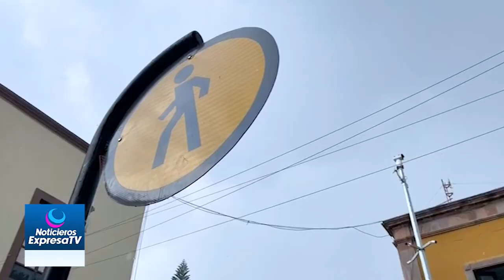Llega la primera lluvia del año a Celaya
Sigue las Noticias

Únete a la comunidad de WhatsApp y recibe las ultimas noticias